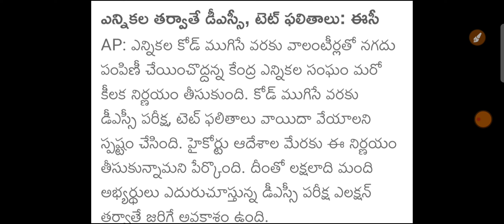ap dsc 2024 పరీక్షలు వాయిదా.... ఎలక్షన్ కోడ్ తర్వాతే స్పష్టత ఇచ్చిన EC...